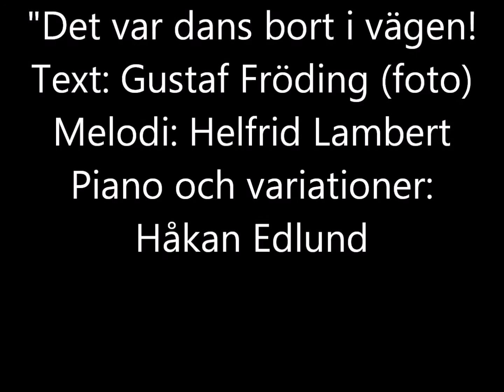Piano pieces No. 5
Piano,music,video: Håkan Edlund, Swedish composer
1. Relax for a little while  2. Det var dans bort i vägen/Dancing away in the way